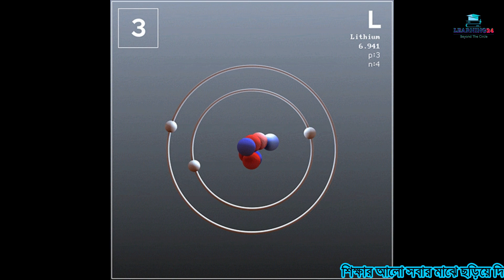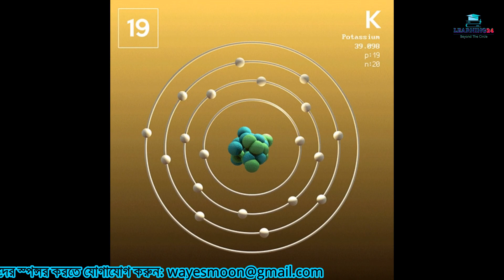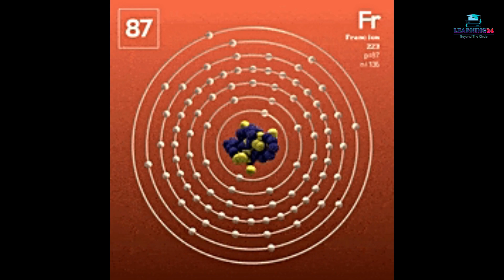পর্যায় সারণির ১ নম্বর গ্রুপের মৌলগুলো দেখতে কেমন | H | Li | Na | K | Rb | Cs | Fr|Elements|periodic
আসসালামু আলাইকুম,
সম্মানিত দর্শকবৃন্দ,
Beyond the circle  এই শ্লোগানকে সাথে নিয়ে আমাদের যাত্রা "Learning24"
"পুঁথিগত বিদ্যা" তথা, শুধু বৃত্তের মধ্য থেকে আমাদের শিক্ষা গ্রহণের যে চিরাচরিত নিয়ম, সেটাকে ভেঙে দিয়ে সবাইকে পুঁথিগত বিদ্যার সাথে সাথে, বৃত্তের বাইরে গিয়েও চিন্তাভাবনা ও শিক্ষা গ্রহণের প্রচেষ্টাকে কাজে লাগিয়ে, নিজেকে যোগ্য করে গড়ে তুলে, দেশকে সামনে এগিয়ে নিয়ে যাওয়াই থাকবে আমাদের প্রচেষ্টা।২৪ ঘন্টা-ই আমাদের চ্যানেলের মাধ্যমে আমরা চেষ্টা করব শিক্ষার আলো সবার মাঝে ছড়িয়ে দিতে।
আশা করছি, আমাদের এই প্রচেষ্টাকে সামনে এগিয়ে নিয়ে যেতে আপনারা সর্বদা আমাদের সাথেই থাকবেন।
ধন্যবাদ
ফেসবুকে আমাদের ফলো করতে পারেন ।